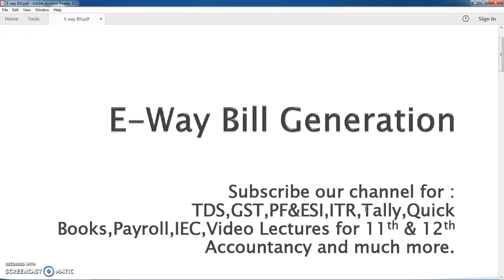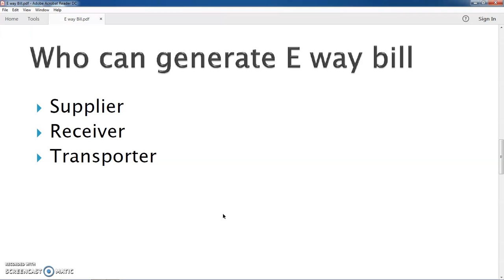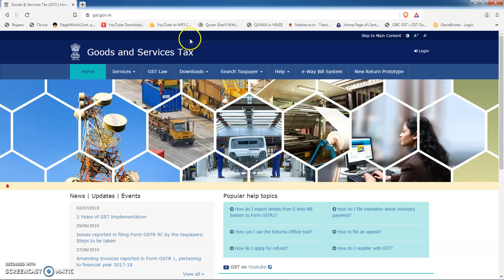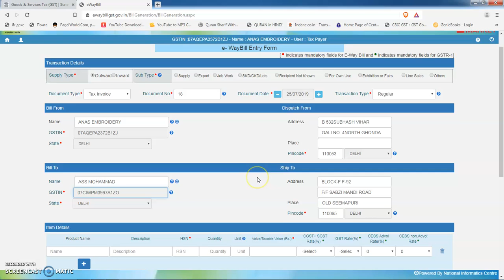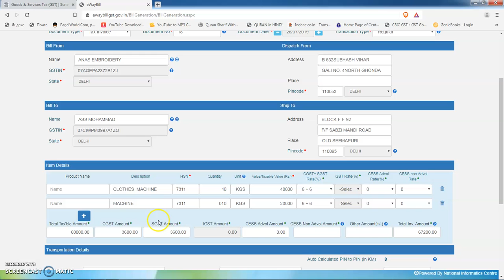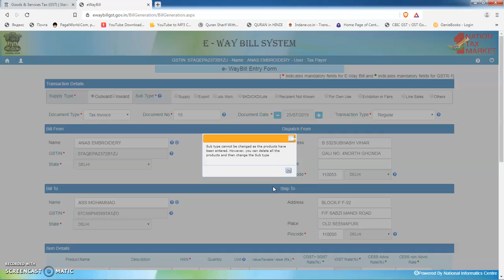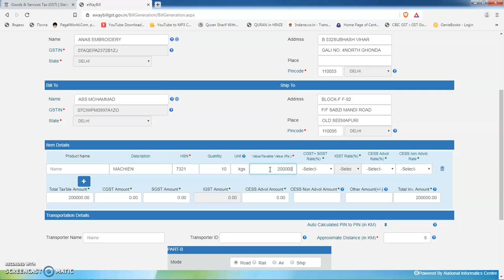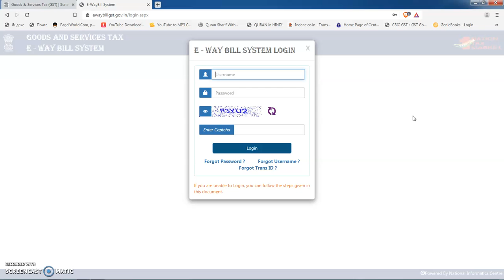E-way bill generation_live demo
Learn how to generate e way bill